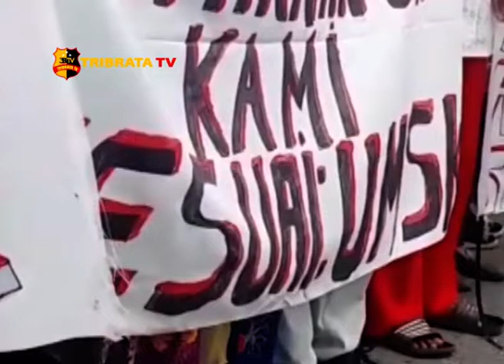BURUH PT NAGALI DEMO TUNTUT HAK